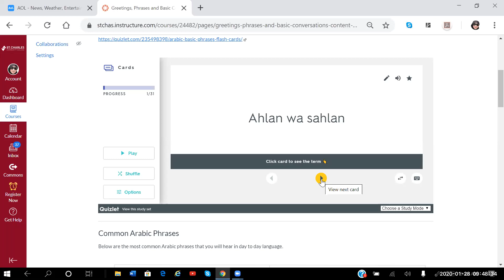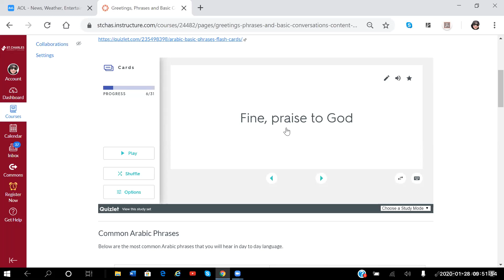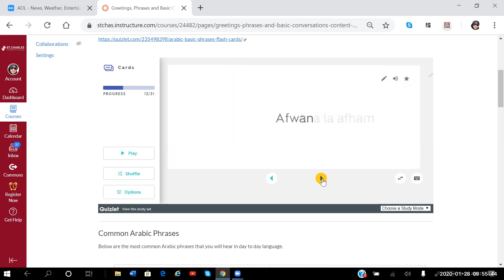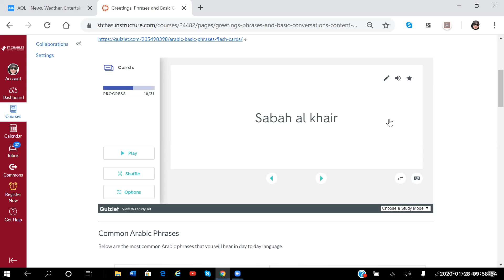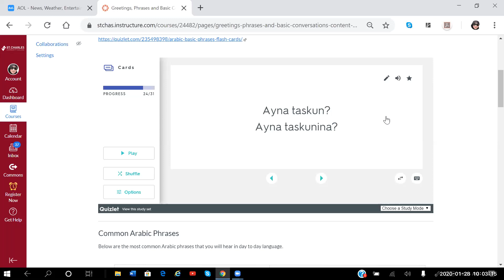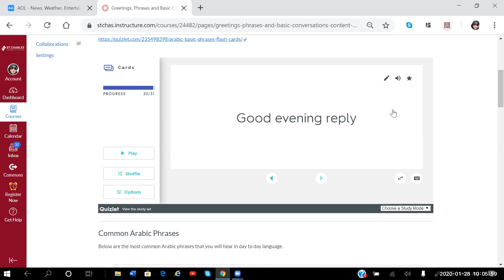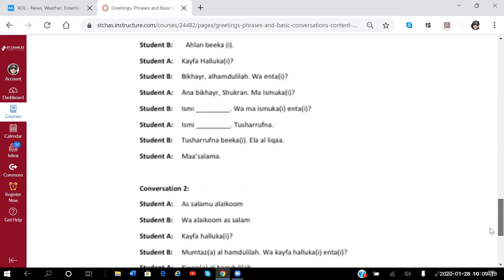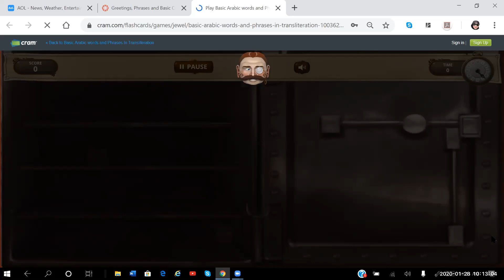STC Arabic 1 Greetings and Phrases in Arabic January 28, 2020